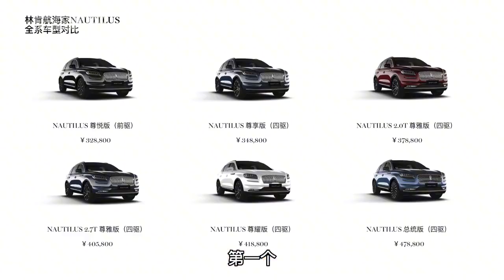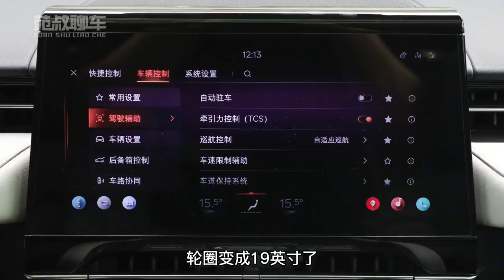新款林肯航海家：值不值得买？一起来探究！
在本期视频中，我们将一起探讨新款林肯航海家的价值，深入分析这款豪华SUV的各项变化。我们将从外观、内饰、配置等方面进行详细解析，为您提供全面的购车参考。赶快加入我们，一起探究新款林肯航海家是否值得入手！
In this episode, we'll explore the value of the new Lincoln Navigator and analyze the changes in this luxury SUV. We'll provide a detailed breakdown of its exterior, interior, and features to offer you comprehensive buying advice. Join us now to find out whether the new Lincoln Navigator is worth your investment!